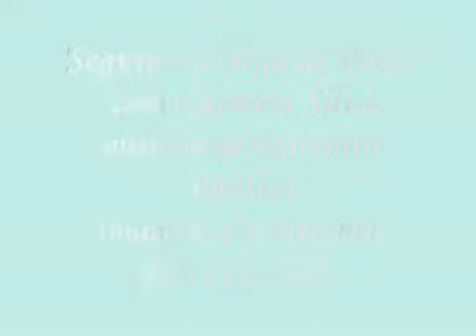_Segura na Mão de Deus_ com Carmem Silva